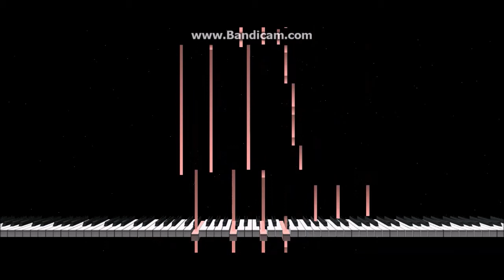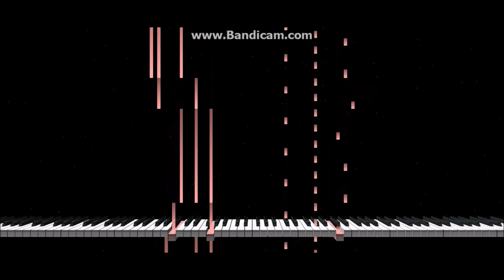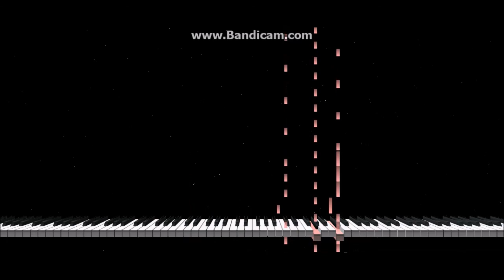季節は次々死んでいく ピアノ楽譜 鍵盤Ver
リクエストがあったので作らせていただきました。
Midi Trailで作成